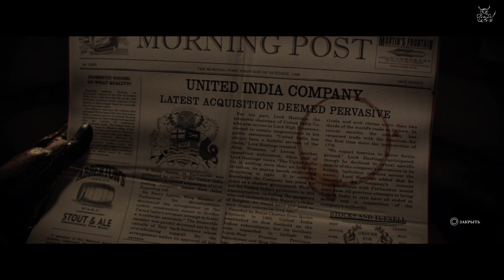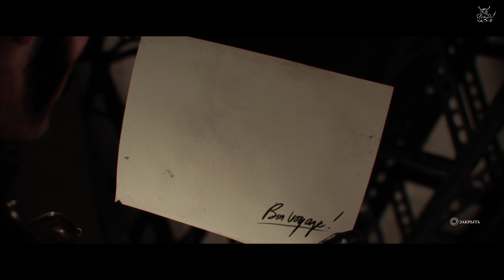Орден 1886 - [#4] Агамемнон